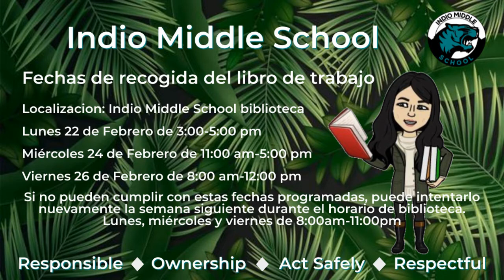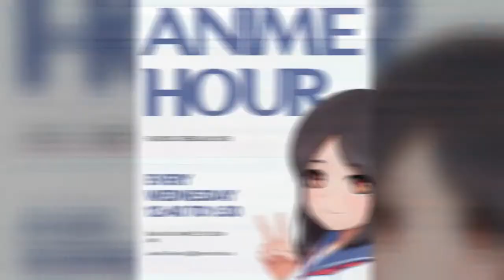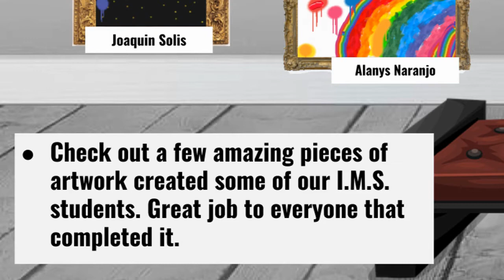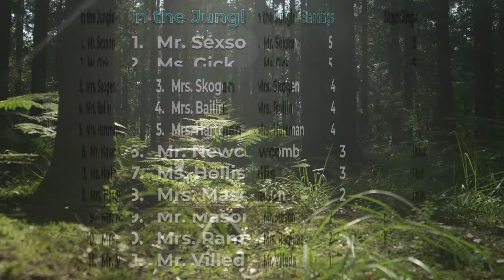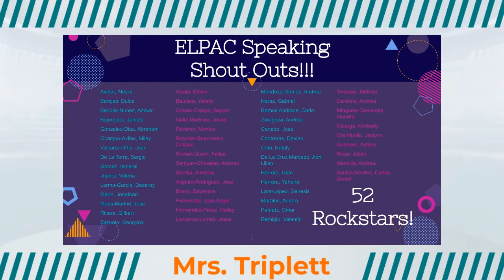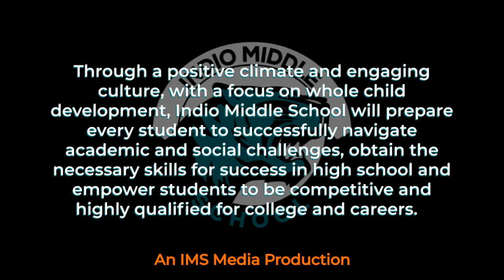IMS Tiger News 2.22.21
Rafflemania! 3rd Quarter Entry Form

VVGZJSUsvaWF1MmprZkcxQXZqUT09